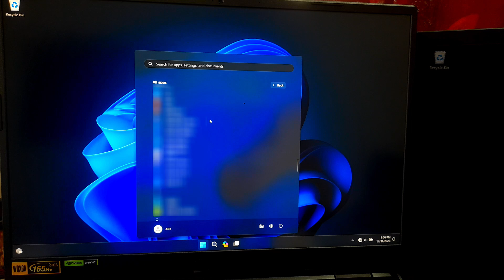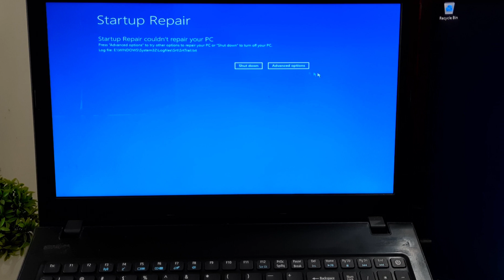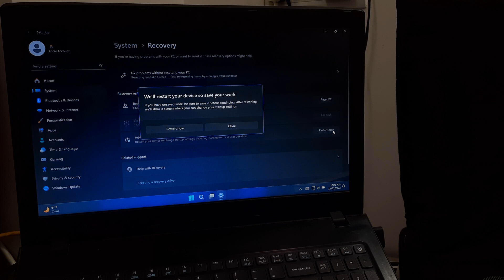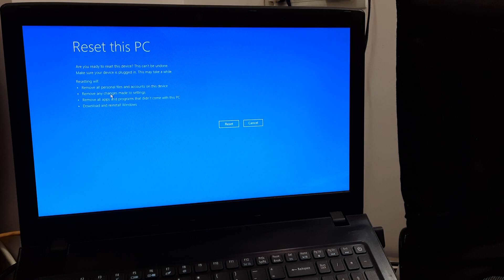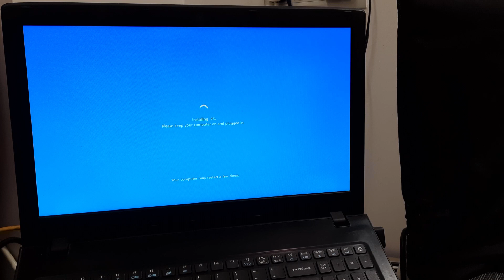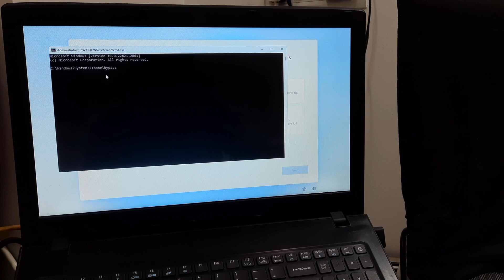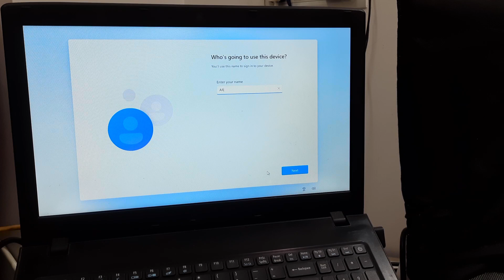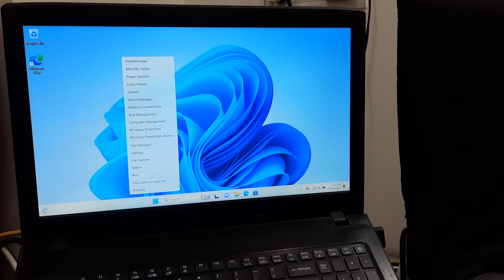How To Reset PC Windows 10 or Windows 11 without Bloatware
How do I completely Reset my PC?
How do you hard Reset a Windows 10 computer?

Is your Windows PC running slow due to unwanted bloatware? In this comprehensive tutorial, we'll guide you through the process of resetting your PC on both Windows 10 and Windows 11 without the hassle of bloatware.
Follow these easy steps to give your computer a fresh start and boost its performance!

🕐 Timestamps:
0:00 - Introduction on How to Reset PC Windows 10 or Windows 11
0:16 - Benefits of Resetting Your PC
1:03 - Complete Guide on How to Reset PC
5:12 - How To Fix a Configuration Change Was Requested to Clear This Computer's TPM
6:08 - How to setup Windows 11 without Microsoft Account
8:02 - Tips for Maintaining a Stable and Clean System

🛠️ Steps covered in this video:
how do I factory reset my windows 10 from startup?
how to factory reset computer
how to factory reset windows 10
how to completely reset your pc
there was a problem resetting your pc